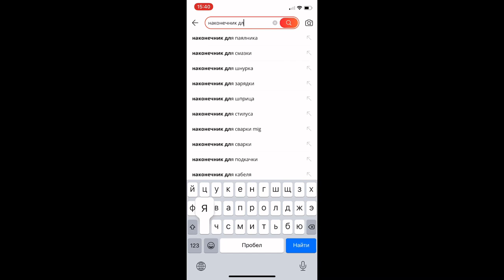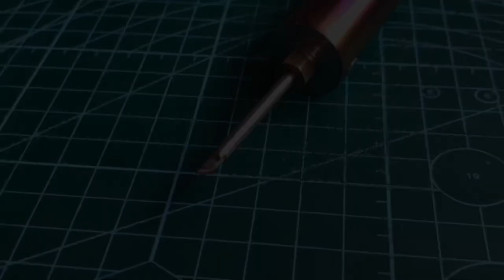Soldering Iron From Vape | DIY | Review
Soldering Iron mini From Vape DIY Review

Soldering iron mini